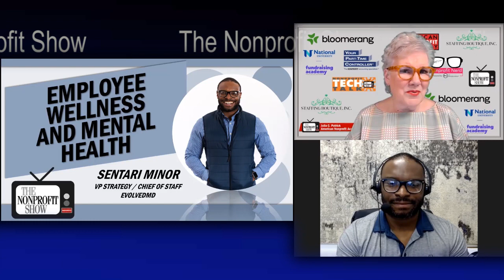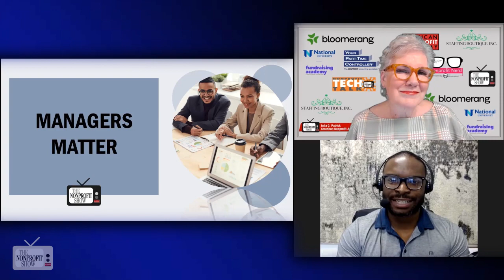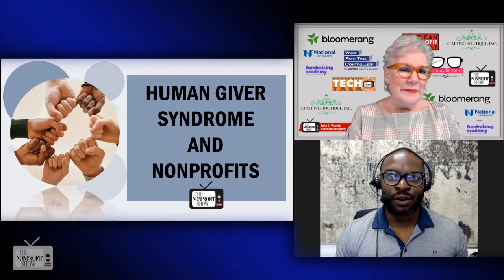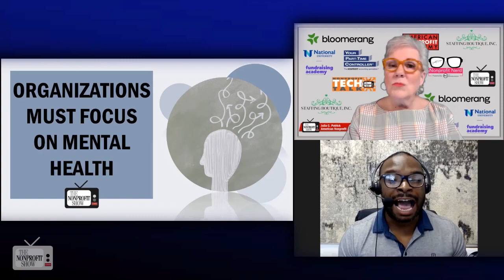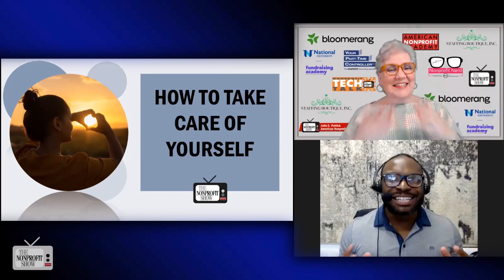Nonprofit Employee's Wellness And Mental Health (Avoiding staff burnout)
Insights into the business benefits of prioritizing nonprofit's employee well-being. Reducing burnout and absenteeism directly impacts the bottom line, and nonprofit organizations that fail to address these concerns risk losing valuable talent. We take a look into the need for a holistic approach to mental health in the nonprofit sector. Sentari Minor is a recognized figure in the nonprofit sector. His organization, EvolvedMD.com, focuses on integrating behavioral health into primary care, enhancing access to therapy and counseling services..
Sentari stresses the significant impact managers have on employee mental health, citing a Forbes article stating that, for nearly 70% of people, a manager's influence on their mental health rivals that of therapists or doctors. He underlines the need for managers to be intentional in supporting their teams' well-being and fostering open communication.
The discussion goes on to address the challenges of shifting from a "workaholic" mindset, where long hours are seen as a badge of honor. Sentari encourages a shift toward setting healthy boundaries and practicing self-care, describing the “human giver syndrome” prevalent in the nonprofit sector, and how it can lead to burnout and compassion fatigue. He speaks to the stigma associated with mental health and the importance of normalizing conversations around it. He encourages employees to seek help when needed and highlights that over 41% of US adults have experienced mental health challenges at some point.
Sentari adds practical advice for taking care of oneself, even in challenging environments. He talks about setting healthy boundaries, prioritizing activities that energize you, spending time with supportive people, and considering professional help, such as therapy.